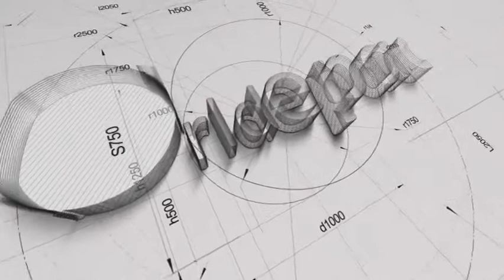Hardware Parts Counter Machine Furnithre kit Packing Machine Manufacturer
Looking forward cooperation with you .